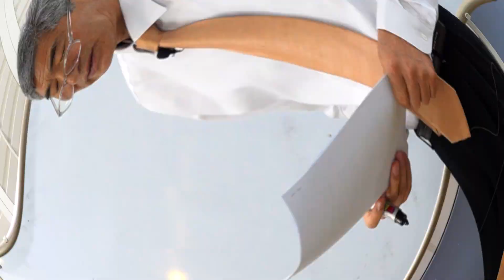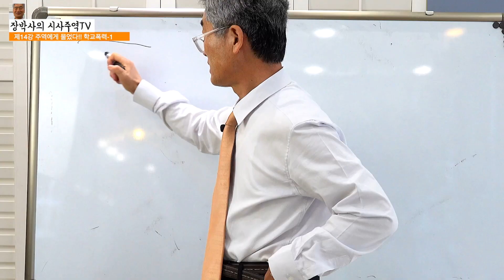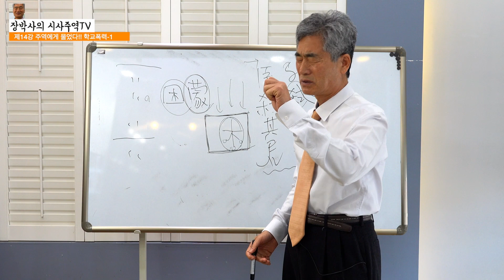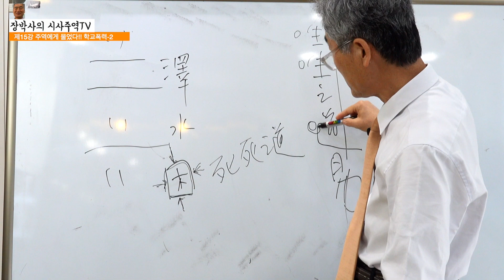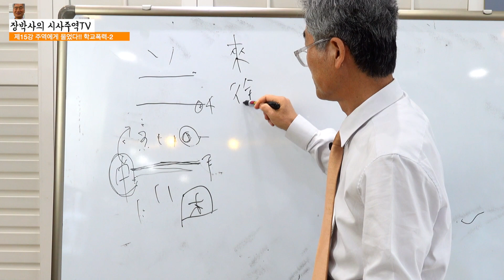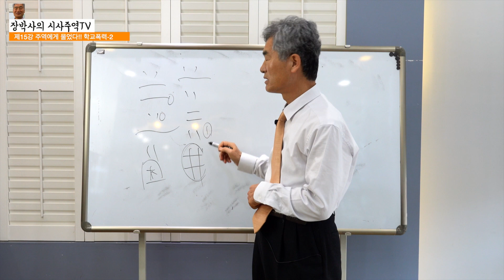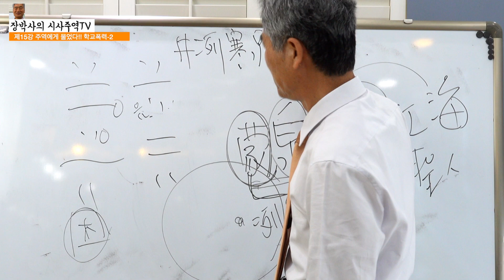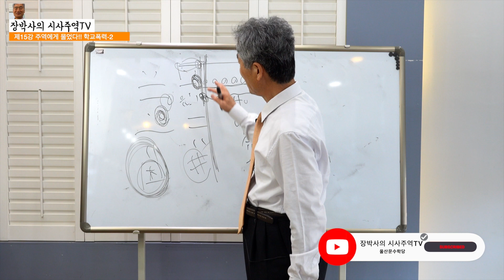학폭 통합본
[시사주역TV]😍14강,15강 통합본
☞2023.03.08